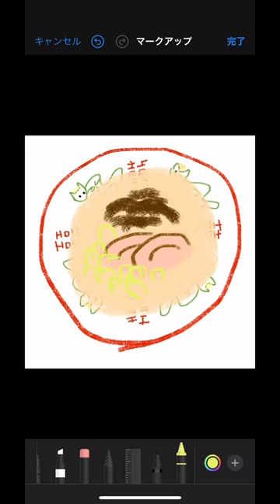ラーメン大好きおネキさん ごはん 何食べたい？の返事